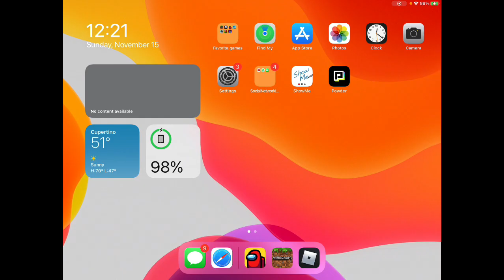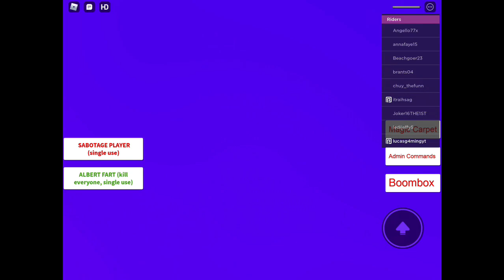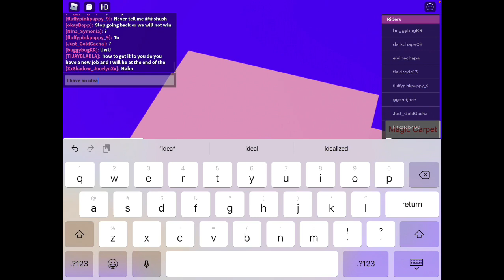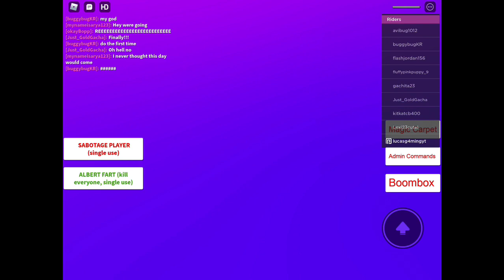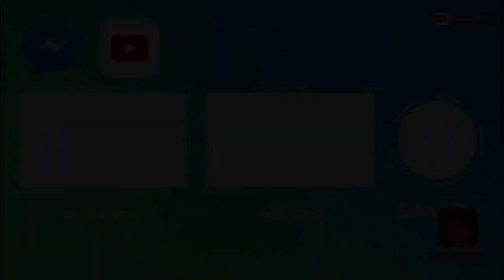Having so much fun